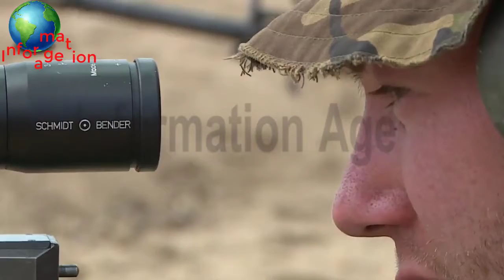10 Surprising Things About Adolf Hitler | Adolf Hitler Biography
es video ma adolf hitler k mutaliq btaya gya hy
esi baten jo bht km log janty hen
10 Surprising Things About Adolf Hitler | Adolf Hitler Biography
Hi , My channel Information Age is  cute, entertaining, trending and informative animal videos and compilations! if you're reading this, chances are you do too. This channel is perfect for adults, people of all ages.
We try to raise awareness about nature and we also talk about some endangered species while showing the little steps we can take to conserve nature.
We humbly invite you to join us with a journey full of love and help to our treasured Nature,